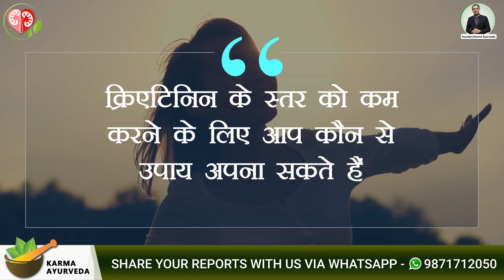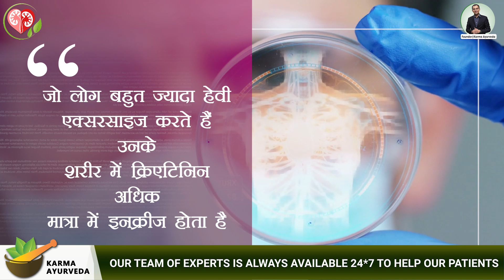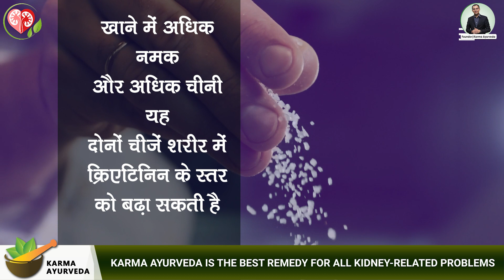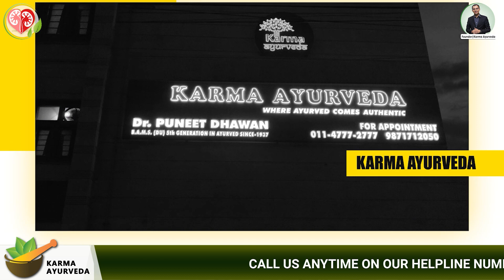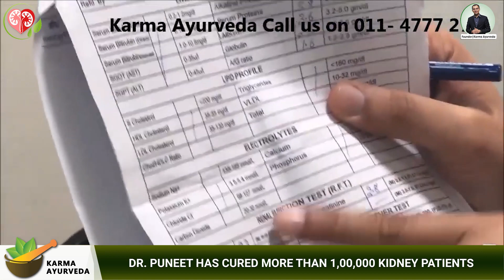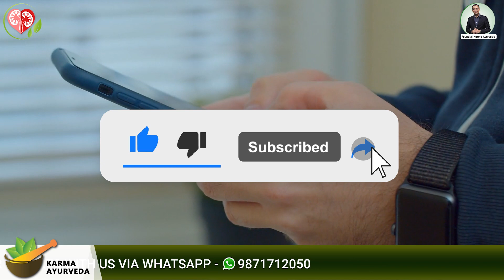creatinine treatment in ayurveda | creatinine kam karne ke upay | How to Reduce High Creatinine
Kidney_treatment_without_dialysis is here to share some tips to decrease high creatinine naturally. We always make our viewers aware of kidney diseases and organic ways to get rid of them.

Kidneys are imperative to keep your blood and body clean. They also make hormones to control your blood pressure and produce red blood cells. Due to kidney disease, waste like creatinine increases in your blood and causes many health problems.

The following are some of the many signs and symptoms of high creatinine levels.

1. Heaviness in the stomach
2. High blood pressure
3. Dry or itchy skin
4. Swelling in the body
5. Puffy eyes
6. Poor appetite

If you have one or more of these signs and symptoms, avoid the following things to reduce creatinine.

1. Vigorous exercise
2. Protein-rich foods
3. Creatine supplements

By contrast, eat fiber-rich foods to rejuvenate your kidneys and decrease creatinine levels. But, for complete kidney disease remission, take kidney treatment in Ayurveda from Dr. Puneet. He is a kidney specialist and leads a kidney care treatment center, KarmaAyurveda, Delhi, India. With a holistic approach, the doctor has healed more than one lakh twenty thousand kidney patients. His treatment is natural and forbidden from dialysis and renal replacement therapy.

creatinine kam karne ke upay
creatinine treatment in ayurveda
home remedies for high creatinine
high creatinine treatment in ayurveda
reduce creatinine level
reduce urea creatinine level
kidney failure symptoms
kidney failure ka ilaj
kidney kharab hone ke lakshan
kidney kharab hone ke karan
kidney failure ka ayurvedic ilaj
ayurvedic treatment for kidney disease
kidney kyu kharab hota hai
kidney failure treatment in hindi
diet for kidney disease
kidney failure me kya khana chahiye
kidney failure
kidney kharab ka ilaj
how to reduce creatinine levels